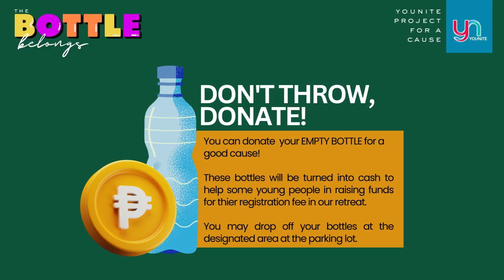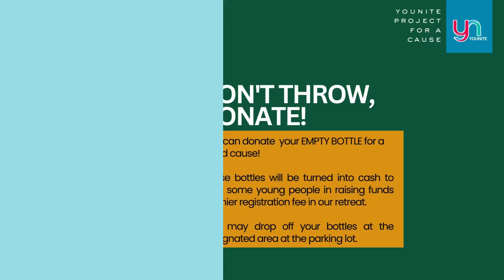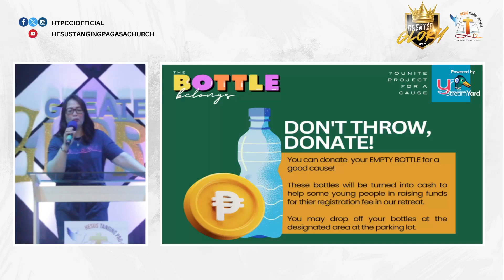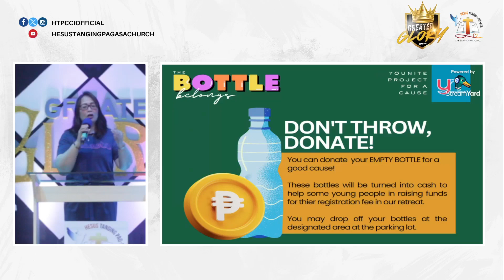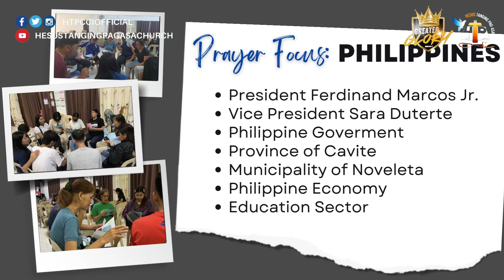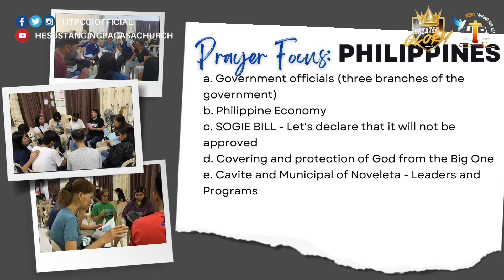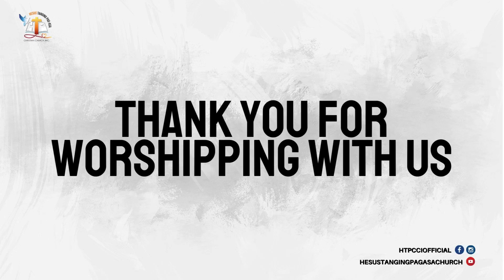Prayer Night | June 19, 2024